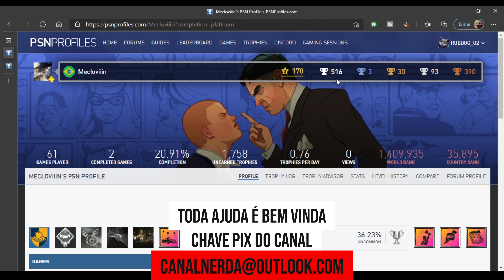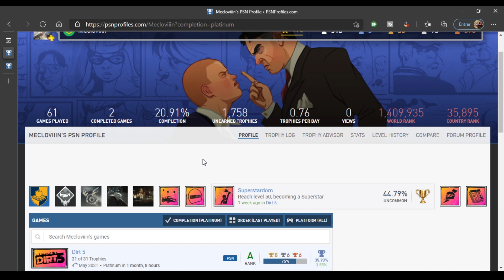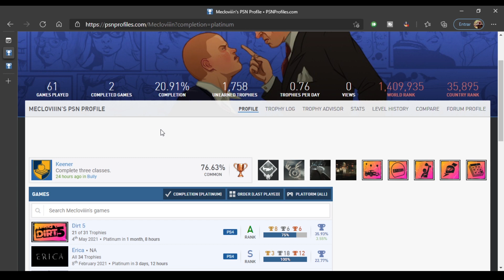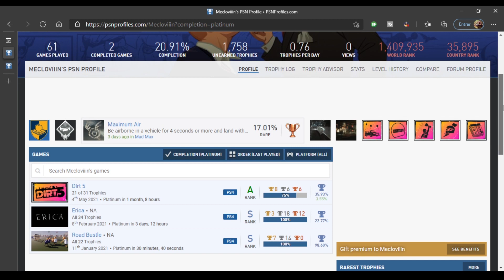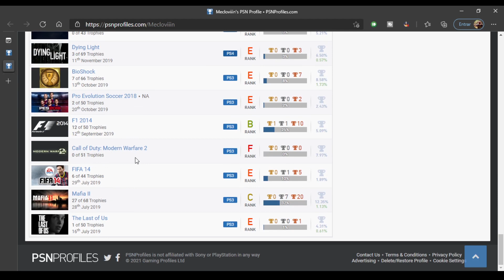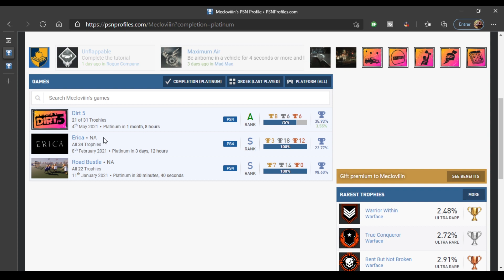Análise de Platinas | Mecloviiin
E hoje com mais um jogo e uma edição simples mas de coração, um formato que vocês votaram para acontecer, e ele está acontecendo, esse é o Análise de Platinas, quando onde eu escolho um dos senhores para expor suas platinas mais difíceis, fáceis e a platina de orgulho para expor por toda internet.

💻 GOG: RubDog
💻 Steam: RubDog
🎮PSN: RubDog_U2
🎮XboxLive: RubDogU2